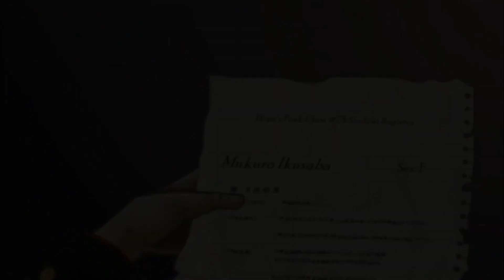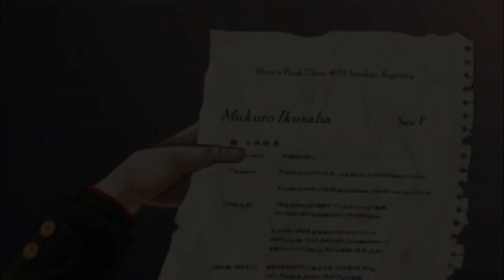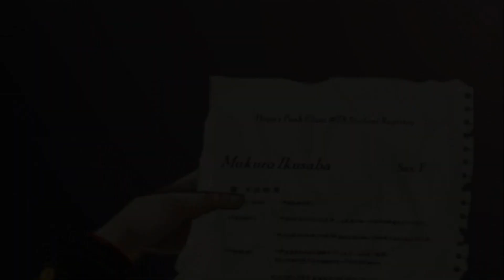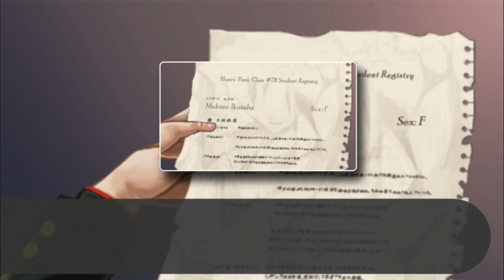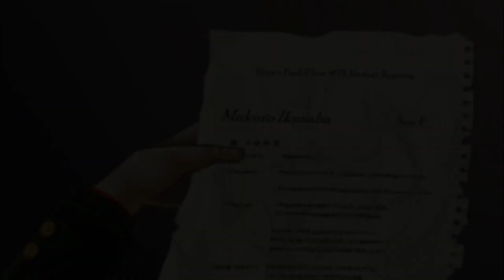Danganronpa: Trigger Happy Havoc - #67 - Not Pervy Stuff - Two-Thirds Blind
A bizarrely competent Makoto is investigating on his own today!  So I guess it's time to break and enter!  Featuring Byakuya as the guy no one likes.

Updates every Monday, Wednesday, and Friday!